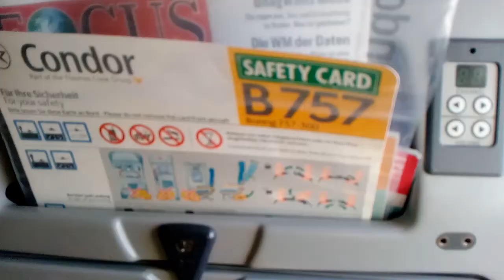Land in Sicht . Landung Palma de Mallorca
Condor Flug DE 1516 / Mi 20.6.17
Boeing 757 Landeanflug auf Palma de Mallorca bei schönsten Wetter .